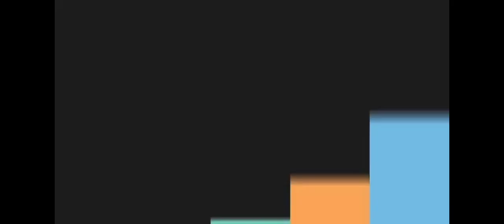Nakabawi Din sa Huli 🤩 TongIts Star